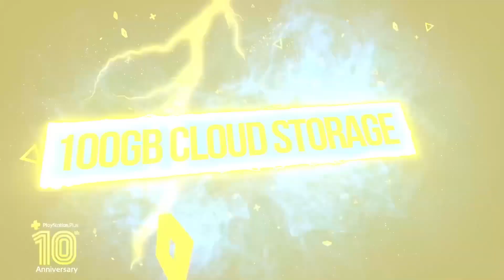Playstation Plus : Les Jeux Gratuits d'Août 2020